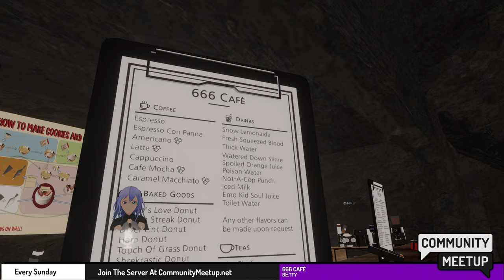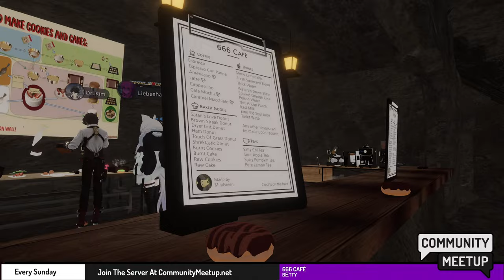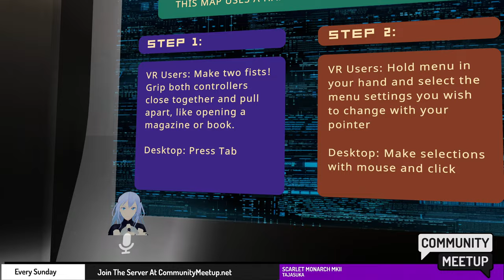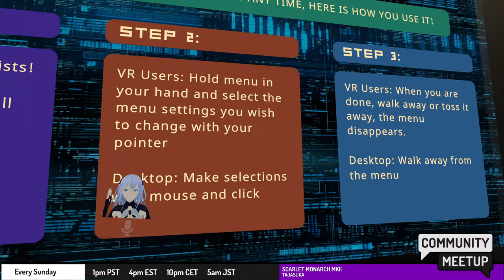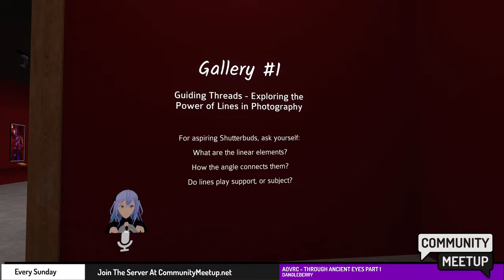VRChat Community Meetup 2024-03-31 - Nosjo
Every Sunday at 1 pm PST/4 pm EST the VRChat world developer community get together to show off what they are working on. See some of the interesting new worlds people are creating and will hopefully release soon.